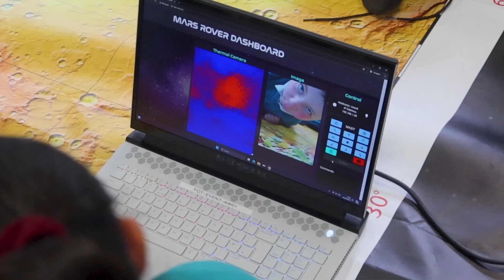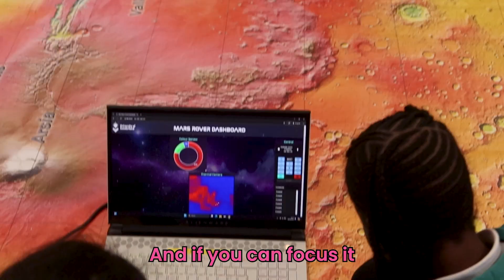Dream Big Day 2024 🚀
Discover how Dream Big Day is shaping young minds and igniting passion for STEM careers! 🚀🔬🤖
Join us as we explore an exciting day filled with hands-on workshops, including:

- Mars rover missions
-  Robotics and coding challenges
- Commando Joe's activities

Hear from Head Teacher James Hughes, and the students of E-ACT Blackley  Academy as they share their experiences and aspirations. From building Wall-E robots to programming rovers, these young learners are dreaming big about their future careers in space exploration, writing, sports, and more!

Learn why Dream Big Day is a must-have event for schools looking to inspire the next generation of scientists, engineers, and innovators. Don't miss this heartwarming glimpse into how early exposure to STEM can shape children's dreams and boost their confidence.

to bring Dream Big Day to your school!